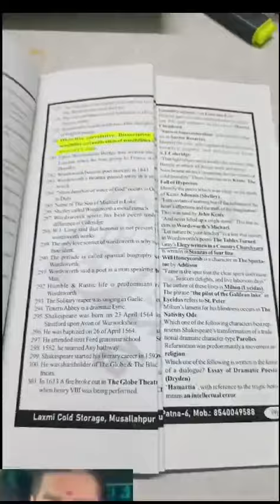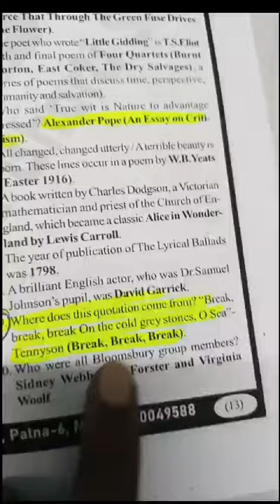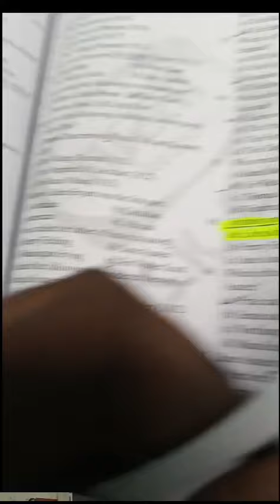Many Questions of Literature come from The Light of English Literature by S.K Bharti Sir Proof here